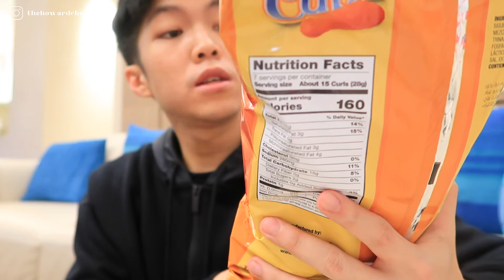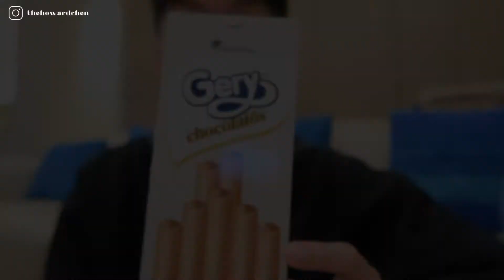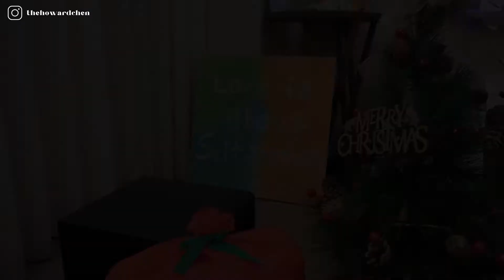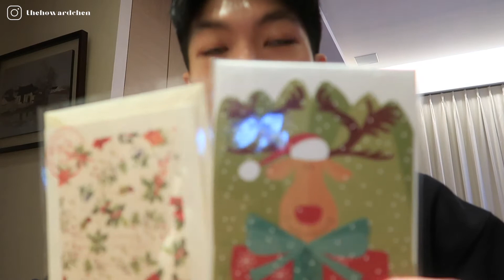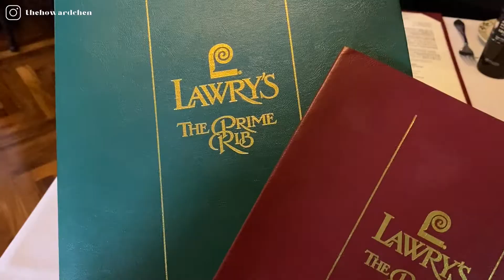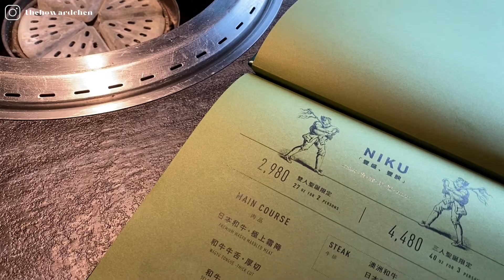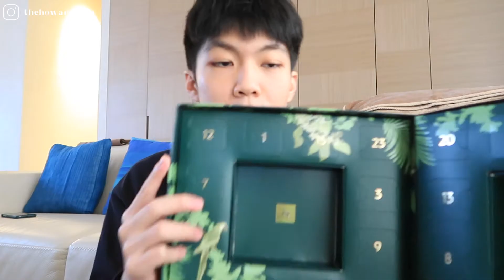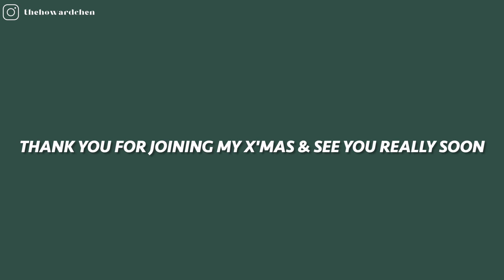VLOGMAS 2021 EP.4 組裝聖誕樹、各種聖誕餐、Nespresso倒數月曆 | TheHowardChen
helo helo!
Happy weekend to everyone! Here comes the last episode of my vlogmas2021 😎

Finally, my Xmas tree is settled at the last minute of Xmas. Also, going to a really nice grocery shopping with many Xmas cookies & chocolates. EP.4 is full of Xmas meals & get-togethers with friends & family. Feeling so grateful that I've filmed and recorded all the joyful moments in this Xmas.

Thank you Vlogmas2021 & See you next year 🙏🙏

Hope you guys enjoy today's video and See you really soon in my next video.
Stay safe & strong!🙌

🎵 MUSIC

00:01 Around You by Dylan Rockoff

02:51 Through the Knightby ninjoi.

07:12 I will be home for you by Wildson